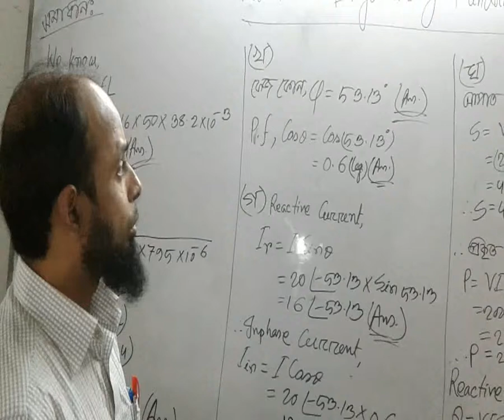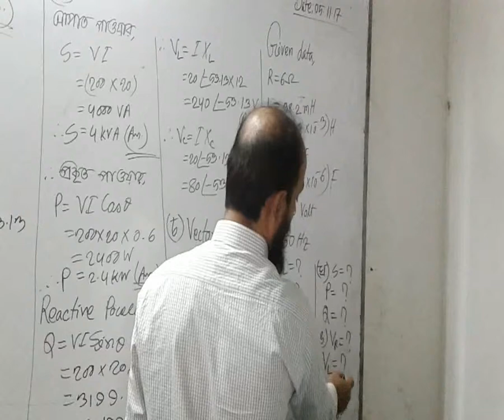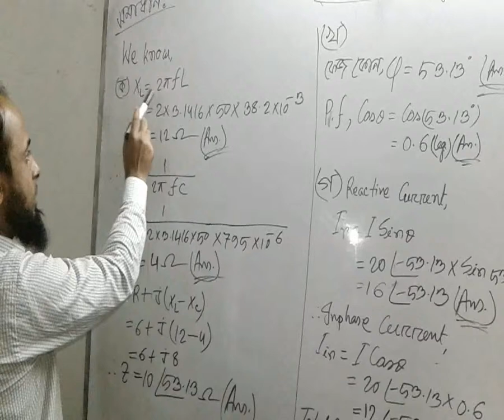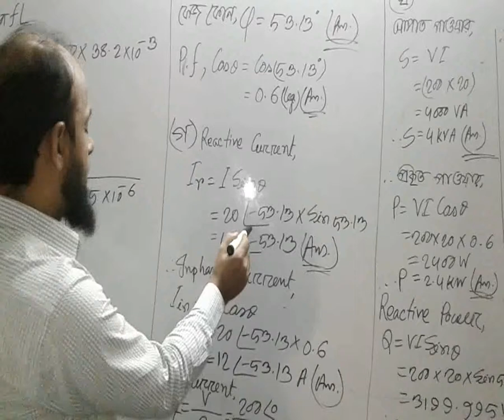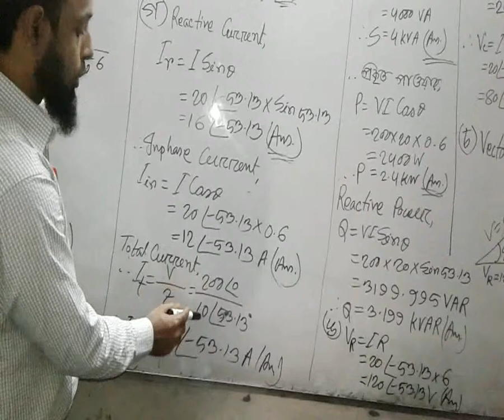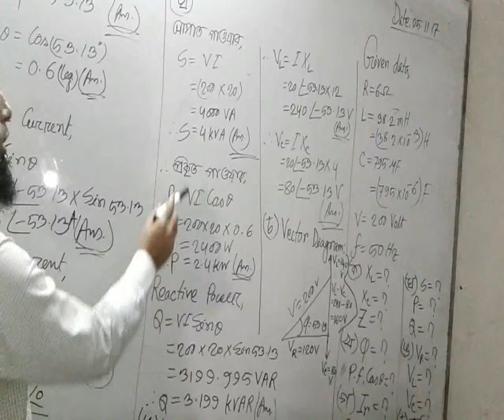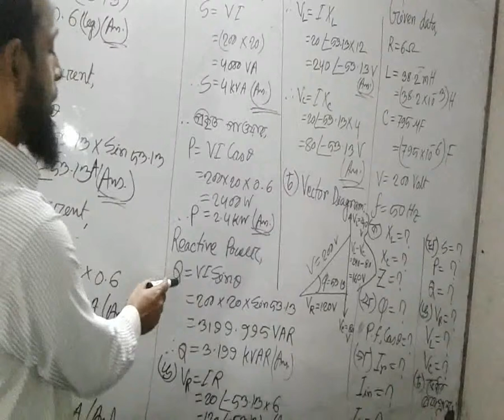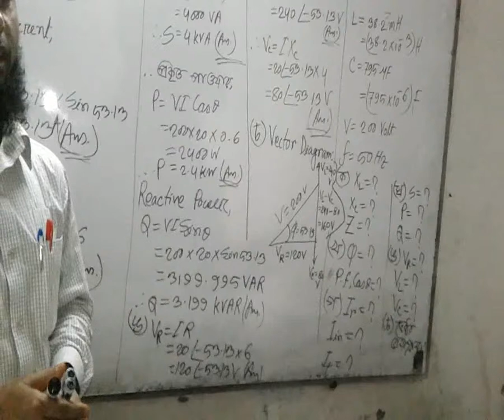Electrical Engineering Fundamentals, Lecture-18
Electrical, Exam Controller.
MAIT, Rangpur
SHOW MORE
0 Comments
SORT BY